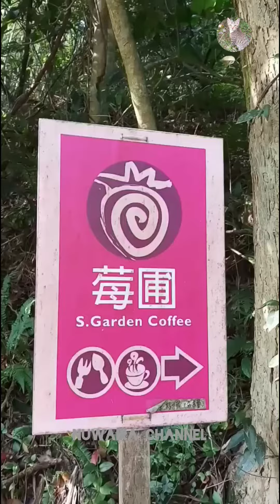Jembatan gantung // Baishihu suspension bridge Neihu 2023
strowbery belum matang ya gays jadi hari itu ga bisa metik